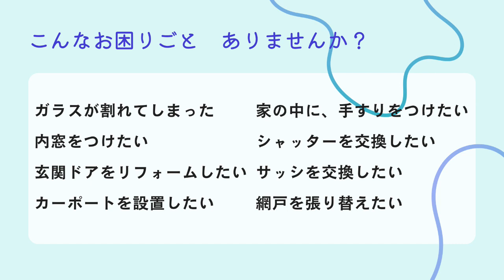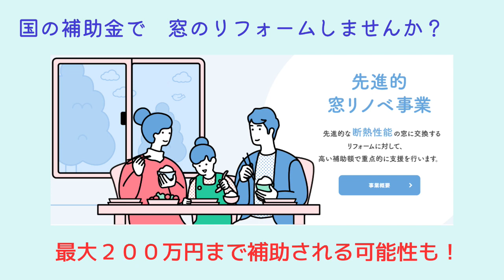【ツナガルラジオ】2023/09/24